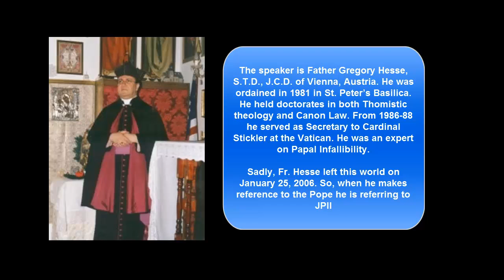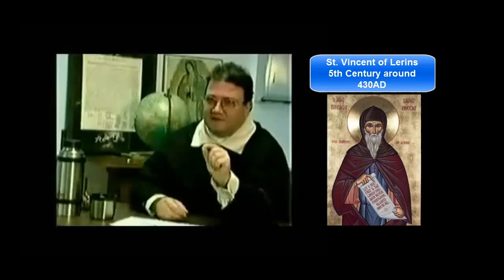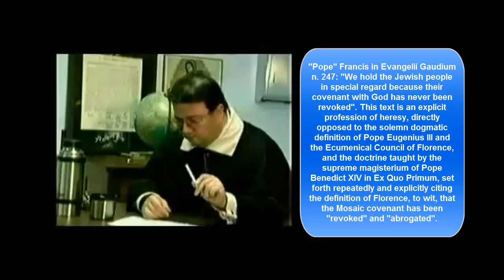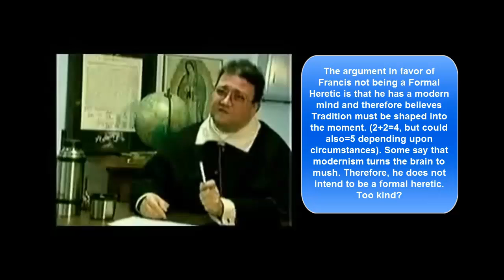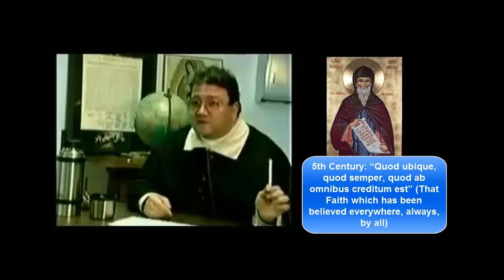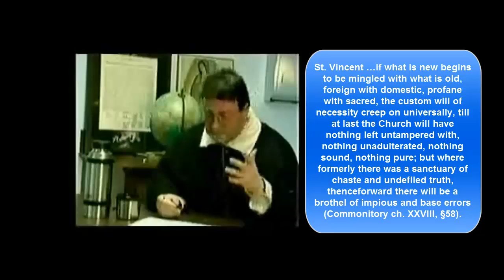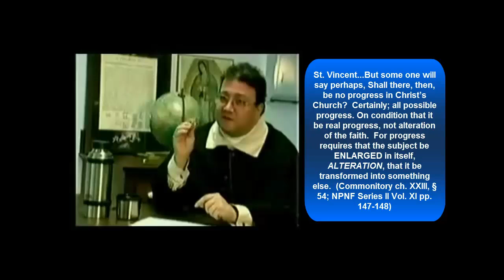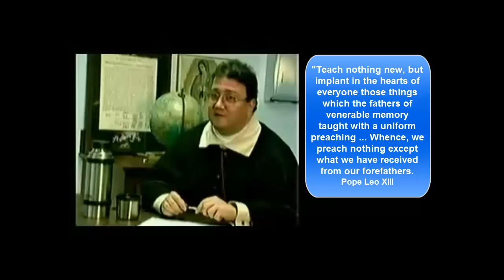Papal Infallibility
Fr. Hesse explains papal infallibility